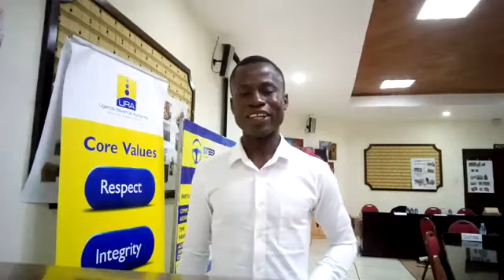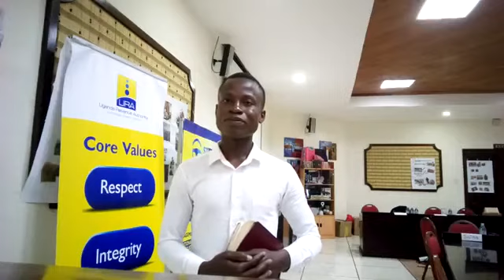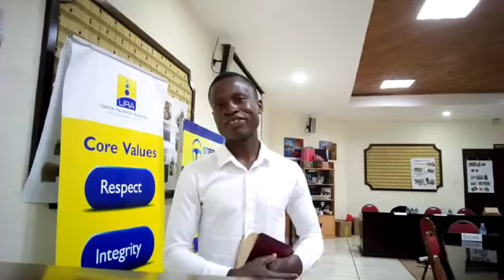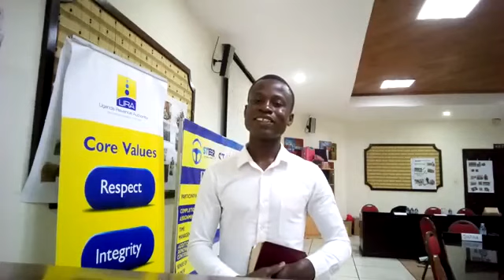Luke16:19_31_The story of Lazarus the beggar and the rich man_ Azalia Lubaale